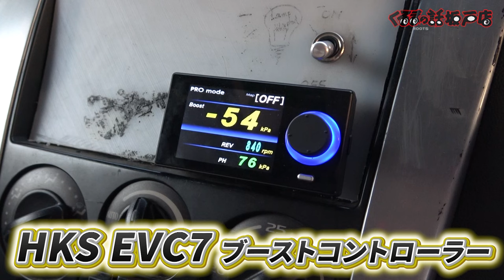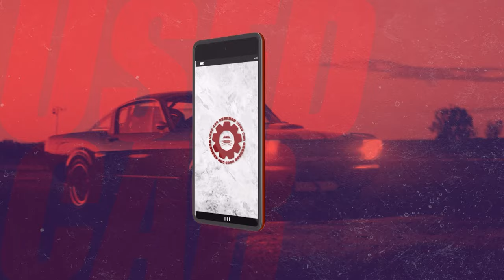ズバ抜けて速い！新井大輝愛車紹介！《コルトラリーアート》【くるまの話坂戸店】新井大輝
本日は新井大輝の愛車《コルトラリーアート》の紹介です！
普段は公開しないチューニングメニューも大公開！？
運が良ければ、AheadMotorServiceで試走もできるかも！

11月1日〜放送中　日曜日 朝 8時00分〜放送中